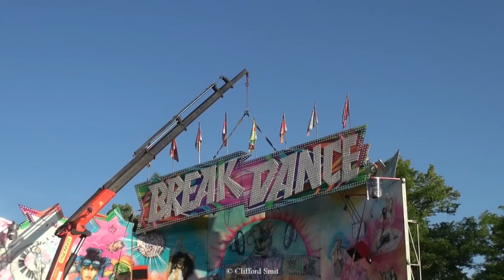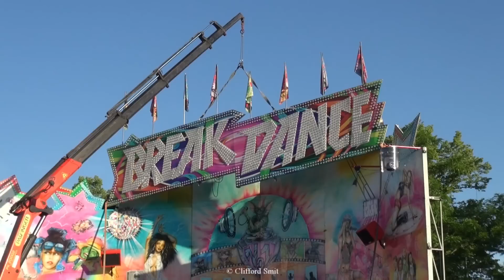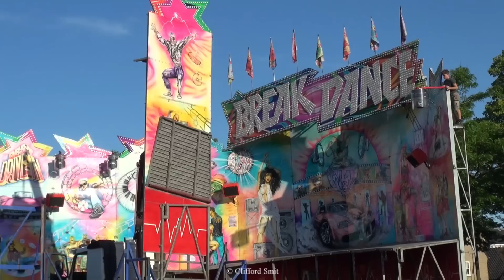Kermis Laren 2022 Transport en opbouw Deel 3